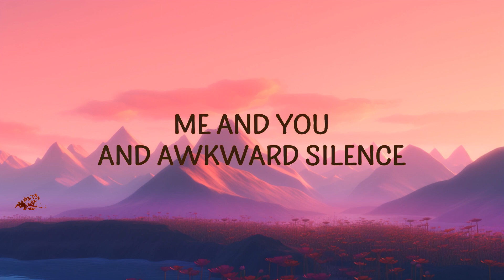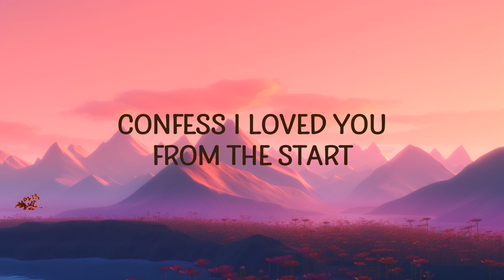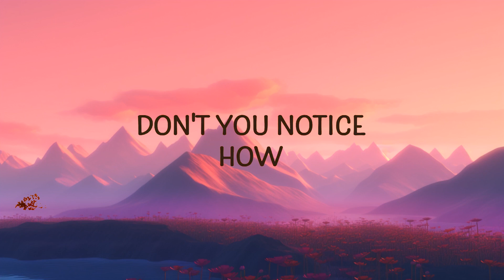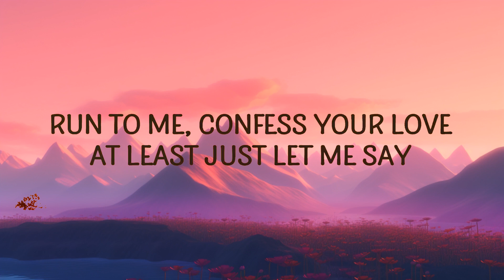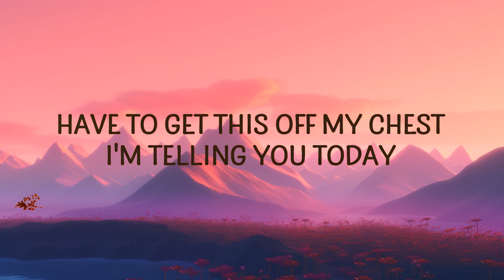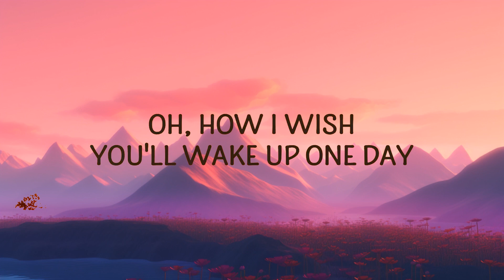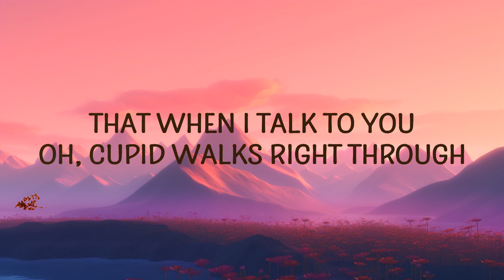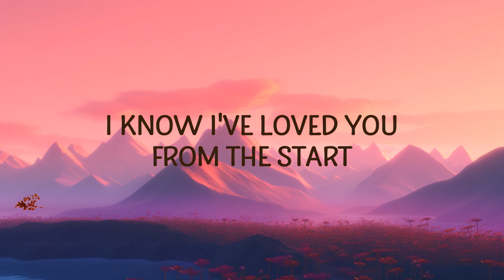Laufey - From The Start (Lyrics)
(Lyrics):
[Verse 1]

[Verse 2]
Run to me, confess your yêu, at least just let me say

[Chorus]
Confess I yêud you from the start

[Post-Chorus]
Bi-ya-ba-da
Ba-ba-da-ba-da, da-da, da-da
Bi-ya-di, ya-ba-da
Ba-bi, ya-da-ba-da-ba, ba-da-ba-di
Ya-ba-bi, ya-da, da-da

[Verse 3]
What's a girl to do
Lying on my bed, staring into the bluе?
laufey,from the start laufey,laufey from the start,
from the start,from the start lyrics,laufey lyrics,
laufey from the start lyrics,laufy,
Unrequited, terrifying
Lovе is driving me a bit insane
Have to get this off my chest, I'm telling you today

[Outro]
Confess I yêud you
Just thinking of you
I know I've yêud you from the start

Lyric video for From The Start by Laufey on Cakes & Eclairs lyrics channel.